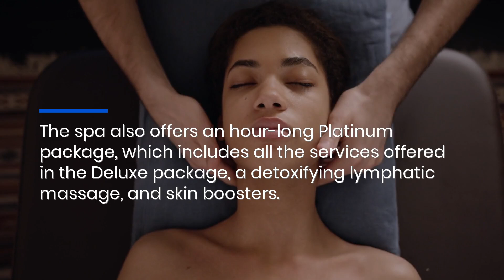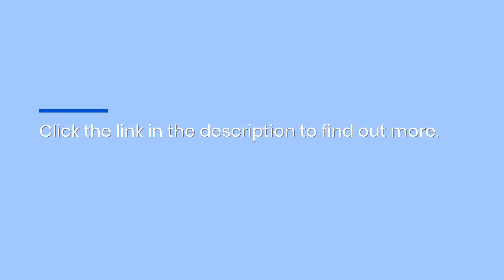Hydrafacials With LED Light Therapy In Fairfax, VA: The Best Treatment For Acne & Wrinkles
Does your skin need a bit of a pick-me-up? Book a hydrafacial with Gentle Wellness Center, the best medical spa in Fairfax! to learn more! Hydrafacials Acne Detoxification Fairfax # VA